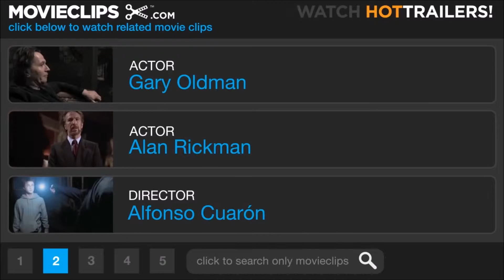Harry Potter and the Prisoner of Azkaban - *Tove Lo*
Hi guys,
this a fan made Music Video of Harry Potter Part 3 (and the Prisoner of Azkaban). Enjoy it.